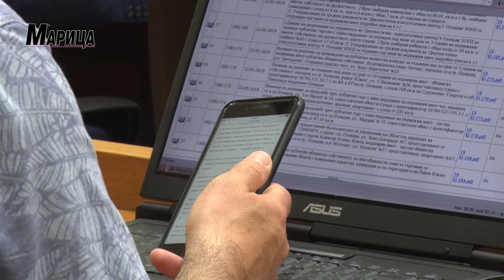05.30.2019 ОСТАВКАТА НА ЦВЕТАНОВ СКАРА ОБС - ПЛОВДИВ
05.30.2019 ОСТАВКАТА НА ЦВЕТАНОВ СКАРА ОБС - ПЛОВДИВ